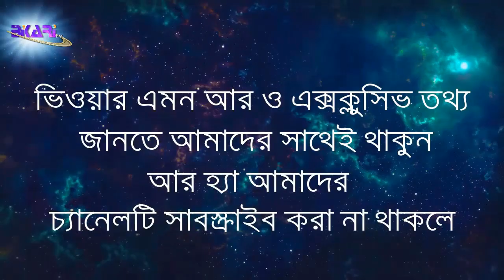পান্ডা কুকুর !! চায়নার সব থেকে আলোচিত প্রাণী ।। Bikari Tv ভিক্ষারী টিভি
"পান্ডা কুকুর" নাম শুনে নিশ্চয় ভাবতে শুরু করেছেন এটি নিশ্চয়ই পান্ডা আর কুকুরের সঙ্কর প্রজাতি তা না হলে বিজ্ঞানের যাদুর ছোয়ায় DNA এর কোন পরিবর্তন ঘটিয়ে নতুন প্রজাতির কোন প্রানির জন্ম দেওয়া হয়েছে। না আসলে এমন কোন কিছুই না। এই পান্ডা কুকুরের আবিস্কর্তা "সিন চ্যান" (Hsin Ch’en) মূলত বিভিন্ন প্রকারের কুকুরের লোম কেটে তারপর রঙ লাগিয়ে একটি সাধারন কুকুরকে পরিনত করে পান্ডা রূপে। আর এই তখন এই কুকুর গুলির নাম হয় "পান্ডা কুকুর"।

সিন চ্যান একটি প্রানি বিক্রয় কেন্দ্রের মালিক। আর তার হাতেই তৈরি হয় এই পান্ডা কুকুর। তার মতে ১০ বছর আগে চায়নার লোকেরা কুকুরকে খাবার হিসেবে গ্রহন করত কিন্তু বর্তমানে চাইনিজ লোকদের অভ্যাস পাল্টেছে, এখন তারা পশ্চিমাদের মত কুকুরদের পোষা প্রানি হিসেবে গ্রহন করতে বেশি আগ্রহী।